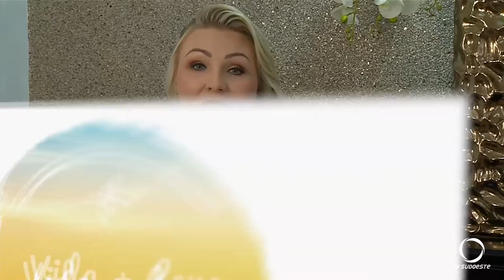Vida + Leve! Malu Milani